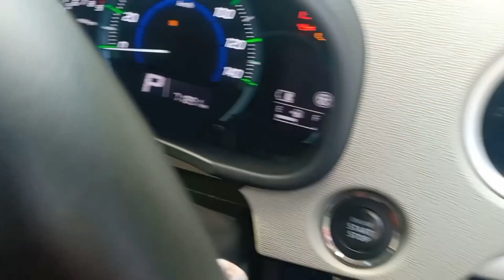pampori karaya+ පම්පෝරි කාරයා senti production sinhala joke video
හොදයිනම් ශෙයා කරන්න